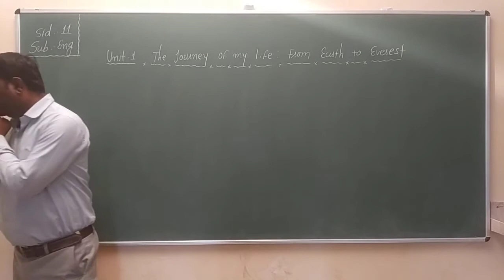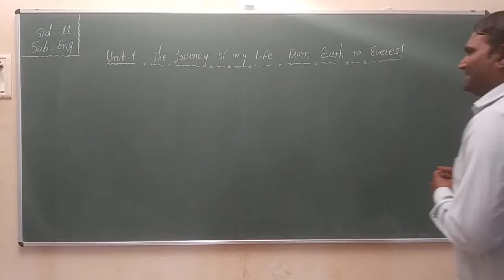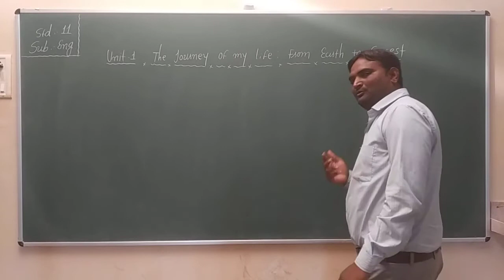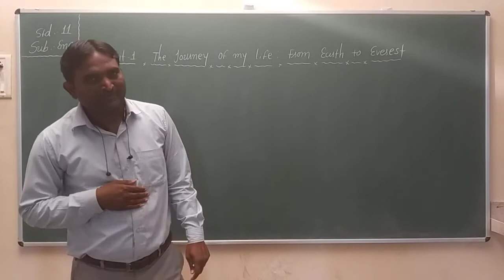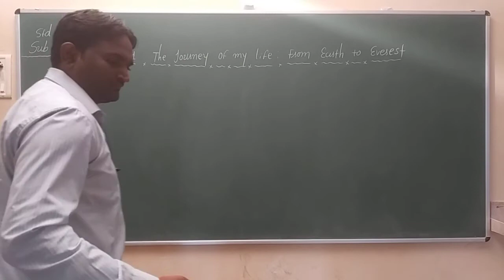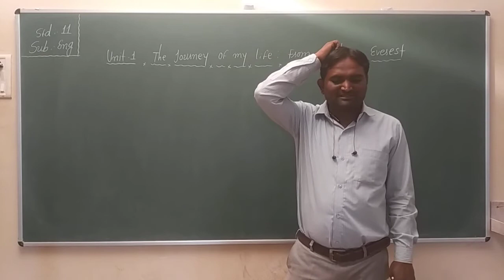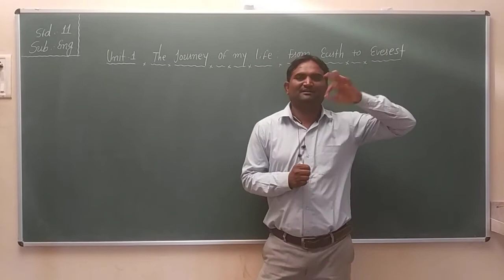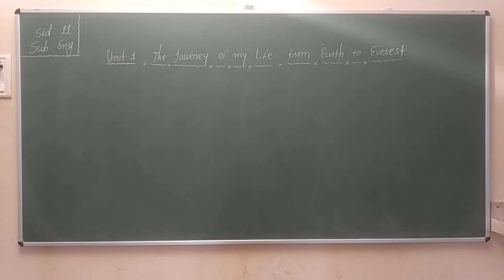STD 11 ENG UNIT 1 PART 5